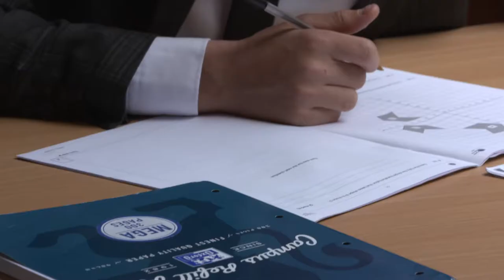Headmistress Mrs Pollard welcomes you to Abbey Gate College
Mrs Pollard talks about the school, its ethos and how we will inspire your child to be the best they can be!